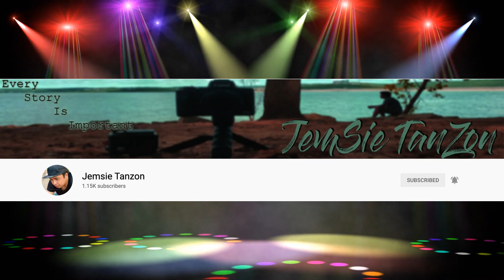Weekend Escapade in Tossa de Mar 🇪🇸| Pre-pandemic Travel Memory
In this video, we will show our travel memory in Tossa de Mar, Catalonia, Spain before the pandemic.

Missing adventure? Let’s share our favorite travel memories as we still couldn't travel far from home.

Let’s have some trivia. Tossa de mar is a delightful spot to visit on the costa brava.the costa brava (wild coast) is the coastal region north of blanes (60km from barcelona). Here the pyrenees meet the sea, resulting in lots of wonderful coves and bays to discover and explore. there's a charming walled medieval town center with a beautiful castle, great restaurants and some lovely beaches. Credit to source

Do You know that tossa de mar was one of the locations of the korean series "the legend of the blue sea"? it was filmed in the private castle in tossa de mar way back  2018.

Please support our members and for sure they'd love to return the favor:

Remember, spread love not hate. No hate comments, please.

Juego de 8 Piezas de Recipiente de Botes Cocina Almacenaje de Plástico de Alimentos Sellados con Tapa